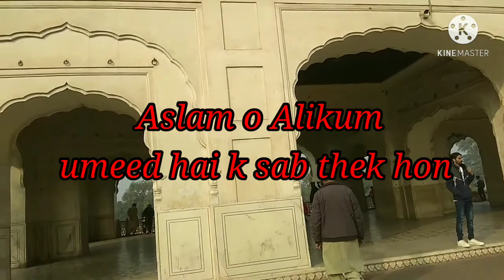Shalamar Bagh Lahore Pakistan Part 2 || Outing Vlog